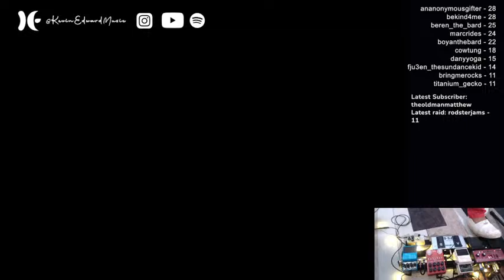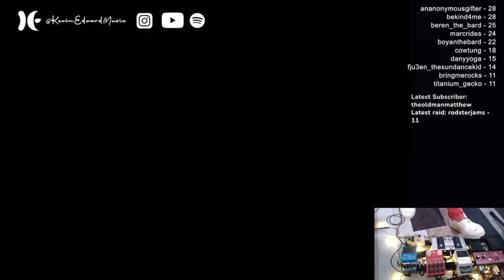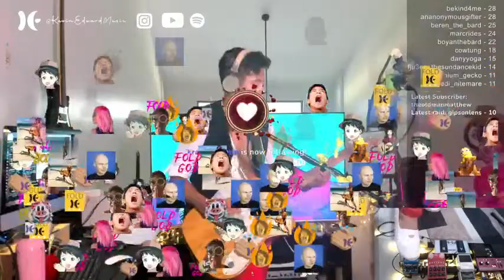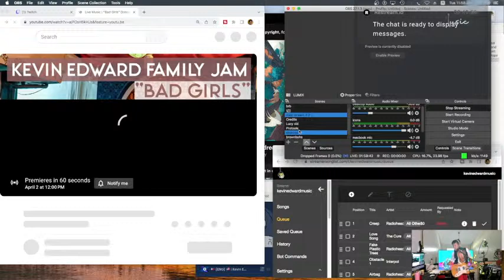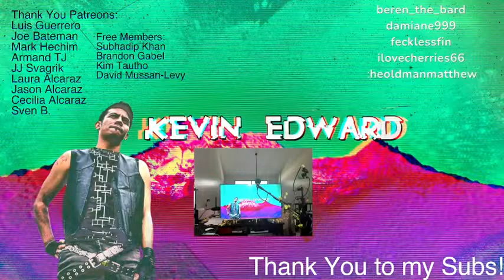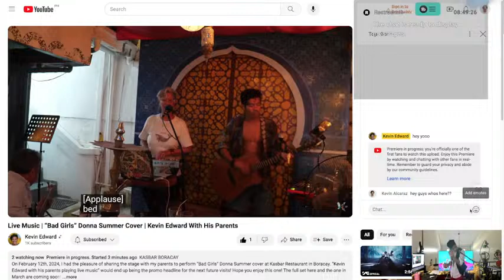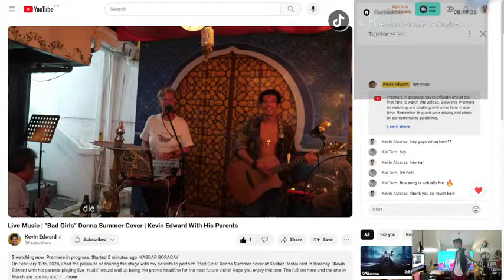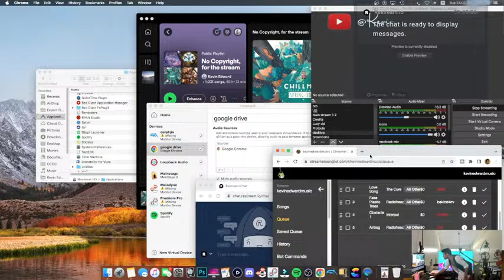Kevin Edward Live Stream! !SL to request a song! P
New Cover Premiering at 12pm